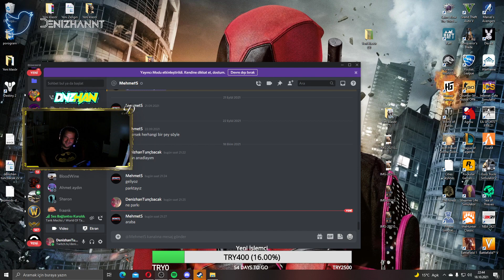Yazlık Tayf İle Tırım Sensin